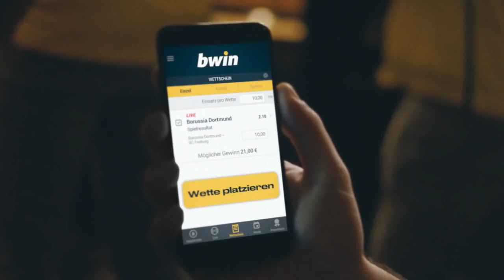1860 München - Fortuna Köln | Spieltag 37, 18/19 | MAGENTA SPORT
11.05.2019, 37. Spieltag, 18/19. 1860 München feiert nach einem 3:2-Erfolg gegen Fortuna Köln den Klassenerhalt!
Die Sechziger krönten vor heimischer Kulisse eine starke Anfangsphase mit Benjamin Kindsvaters Treffer zum 1:0 (18.).
In den Folgeminuten ließen die Gastgeber dann merklich nach, sodass die Fortuna durch Thomas Bröker zum Ausgleich kamen (24.).
Nur wenige Minuten später erhöhte Moritz Fritz vom Punkt auf 2:1 (27.).
Die Münchner Löwen meldeten sich kurz vor der Halbzeitpause durch Sascha Mölders‘ Treffer zum 2:2-Ausgleich zurück (47.).
Nach dem Seitenwechsel waren die Münchner die bessere Mannschaft, doch dauerte es bis zur 85. Minute, ehe Prince Osei Owusu die Löwen erlöste und mit seinem Treffer den Klassenerhalt sicherte.
Fortuna Köln hingegen verabschiedet sich nach der Niederlage aus der 3. Liga, da bei noch einem ausstehenden Spieltag der Abstand zum rettenden Ufer vier Punkte beträgt.

Aufstellungen:

1860 München:
Hiller, Paul, Lorenz, Belkahia (Mauersberger), Steinhart, Wein, Lacazette, Kindsvater (Owusu), Bekiroglu, Koussou (Willsch), Mölders

Fortuna Köln:
Rehnen, Scheu (Ngamukol), Kyere, Fritz, Boné Uaferro, Brandenburger, Ernst, Schiek, Eberwein, Hartmann, Bröker (Exslager)